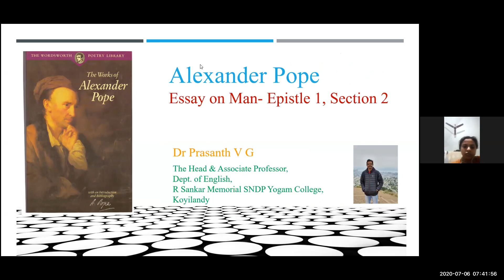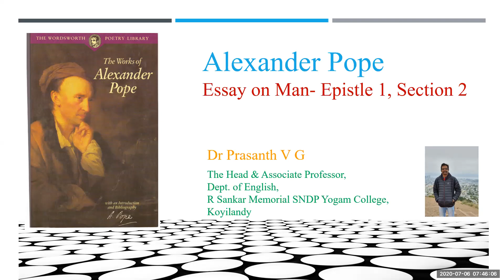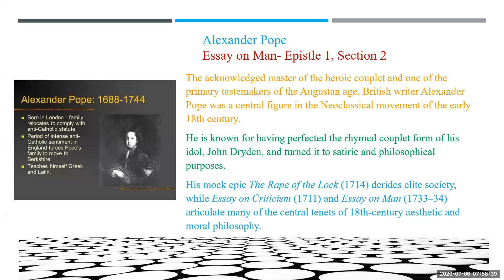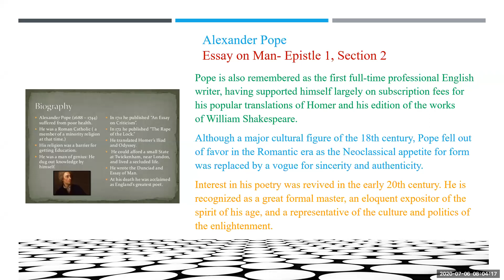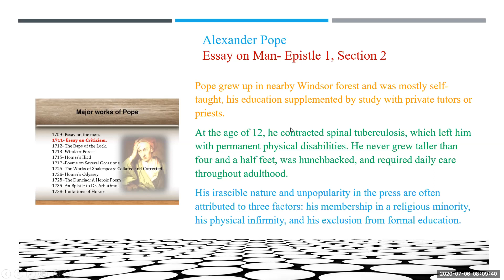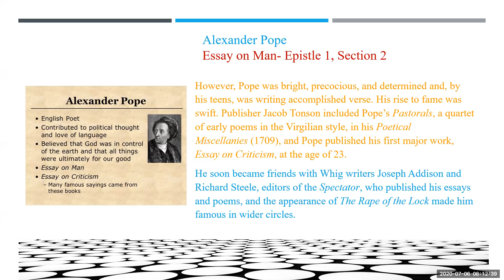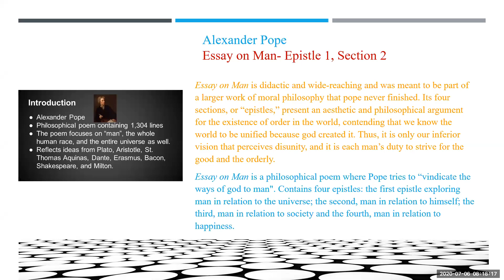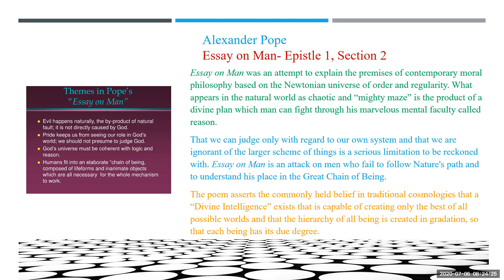An Essay on Man: Epistle 1 SECTION 2: ALEXANDER POPE: Appreciating Poetry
The speaker addresses the essay to his friend Henry St. John, Lord Bolingbroke, who has written on similar subjects. The speaker explains the purpose of the essay—to write about "Man in the abstract, his Nature and his State."